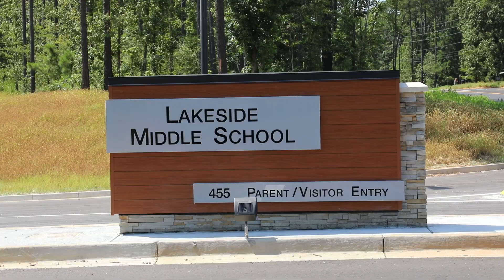Lakeside Middle welcomes Raiders